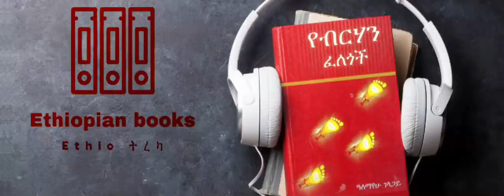የብርሃን ፈለጎች ክፍል 10 / ye birhan felegoch part 10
የብርሃን ፈለጎች ክፍል 10 teraki tube amharic audio book ye birhan felegoch part 10
teraki tube amharic audio book ye birhan felegoch
writen by alemayehu gelagay